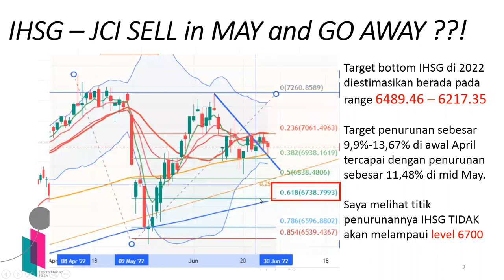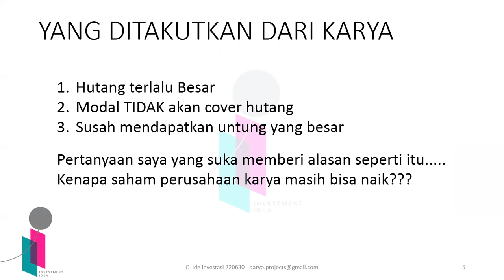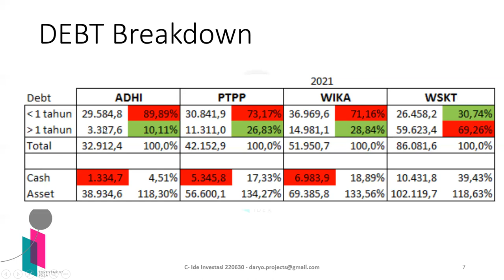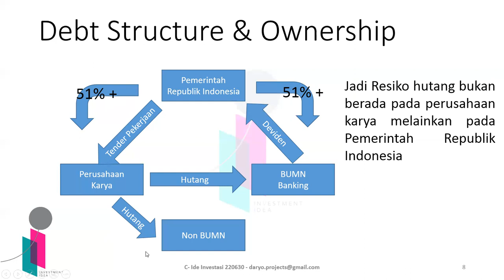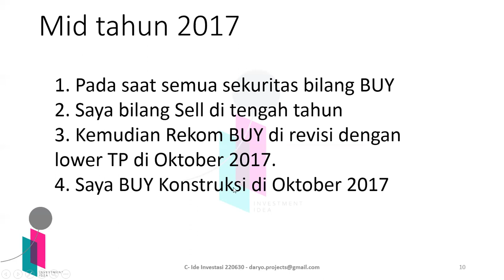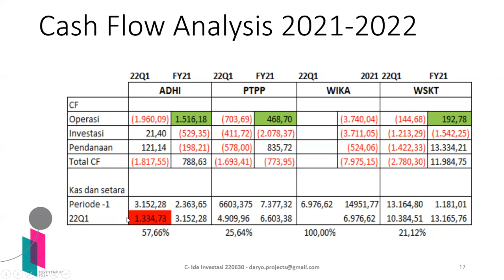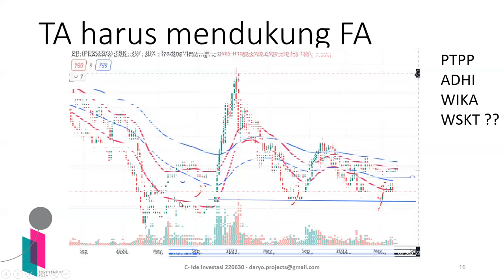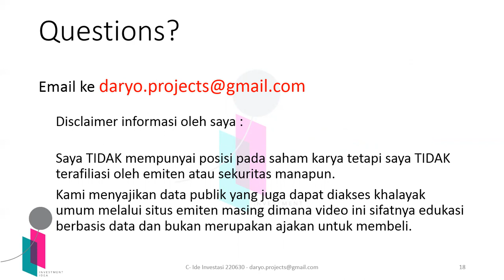BUMN KARYA melawan ketakutan Hutang (saham ADHI PTPP WIKA WSKT)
Halo teman2 investor dan trader, kembali lagi di channel invetsment idea atau Ide Investasi.

Kali ini saya ingin bahas potensi saham karya ditengah ketakutan para Investor akan Debtnya yang besar, apa benar BUMN karya segitu jeleknya?.

Kali ini saya akan review apakah penyebabnya Debt besar dimana sesuai estimasi saya, juga saya akan berikan estimasi bottom dan potensi lanjutannya.

Jadi Tonton sampai habis yaa.

YANG DITAKUTKAN DARI KARYA
1. Hutang terlalu Besar
2. Modal TIDAK akan cover hutang
3. Susah mendapatkan untung yang besar

“To avoid doubt/fear Knows the insight”
Dalam hal ini untuk mengatasi ketakutan maka kitra perlu lebih mendalami perusahaan tersebut.

1. Struktur Hutang perusahaan karya
Jadi Resiko hutang bukan berada pada perusahaan karya melainkan pada Pemerintah Republik Indonesia

2. Kenapa valuasi turun?
1. Investor pertama mengukur resiko
2. Kemudian Menghitung untung
3. Bila Cash Flow from operation negatif
4. Cash flow pendanaan akan naik
5. Menaikkan beban bunga
6. Menurunkan protabilitas.

Valuasi konstruksi saya berada pada :
1. Analisa aliran arus kas.
2. EV/EBITDA
3. Teknikal analysis

“Remember this that The Market is always Right”
Maksudnya adalah mau ada yang komentar Debt terlalu besar, PBV PER terlalu besar, tapi valuasi itu ada pendekatan lainnya dan bila sahamnya naik atau turun yaa berarti itulah yang kejadian.

Saya TIDAK mempunyai posisi pada saham karya tetapi saya TIDAK terafiliasi oleh emiten atau sekuritas manapun.
Kami menyajikan data publik yang juga dapat diakses khalayak umum melalui situs emiten masing dimana video ini sifatnya edukasi berbasis data dan bukan merupakan ajakan untuk membeli.